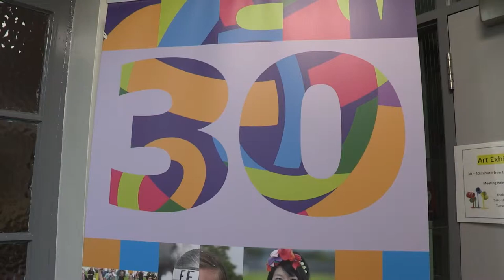Gerry Adams pays tribute to Irish Artist Robert Ballagh at Féile an Phobail